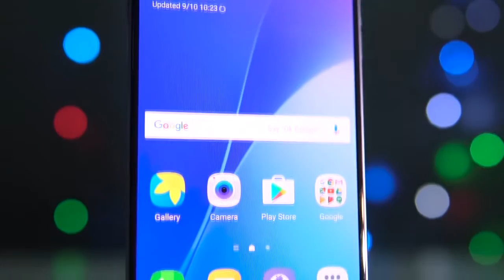Samsung Galaxy C5 vs C7 - Smart Review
NOU!!!
2Smart vă prezintă diferența dintre Samsung Galaxy C5 vs C7!
Dar tu pe care îl alegi?

Prezentatori: Denis și Victor
Producător: Mușinschi Olga
Montare: Valcov Andrei
Coordonator proiect: Buzdugan Vadim
Tracklist: AndreOne - B.A.S.H
Powered by Smart.md